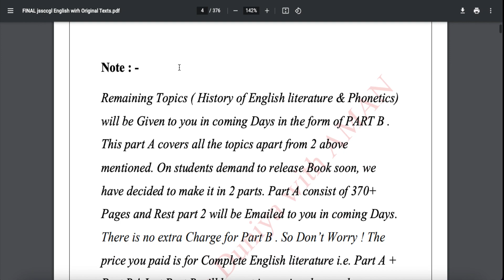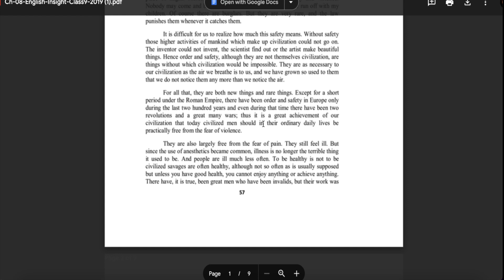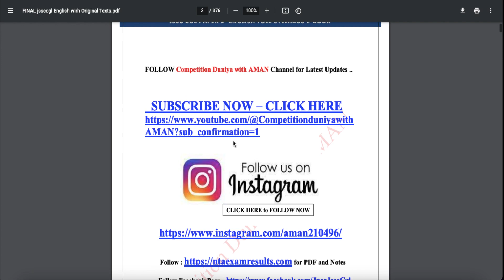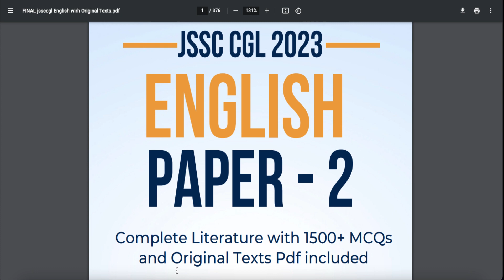JSSC CGL English Paper 2 Book | JSSC CGL Paper 2 English Book , Jharkhand cgl 2023 english paper 2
if you want  to do JSSC CGL English Paper 2  preparation then Finally, JSSC CGL Paper 2 English Book is here.JSSC CGL English Paper 2  Book and JSSC CGL English Paper 2 syllabus ,keep following our channel. All latest Jssc cgl english paper 2 material is here.
𝗝𝗦𝗦𝗖 𝗖𝗚𝗟 𝟮𝟬𝟮𝟯 𝗖𝗼𝗺𝗽𝗹𝗲𝘁𝗲 𝗘𝗡𝗚𝗟𝗜𝗦𝗛 𝗟𝗜𝗧𝗘𝗥𝗔𝗧𝗨𝗥𝗘 𝗕𝗼𝗼𝗸 𝘄𝗶𝘁𝗵 𝟭𝟱𝟬𝟬+ 𝗠𝗖𝗤'𝘀 .जो इस 𝗲-𝗯𝗼𝗼𝗸 को लेना चाहते हैं, 𝐔𝐏𝐈 𝐈𝐃 - 𝟕𝟐𝟎𝟗𝟒𝟔𝟖𝟔𝟖𝟗@𝐤𝐨𝐭𝐚𝐤 पे 𝐑𝐬.𝟏𝟗𝟗 का 𝐏𝐚𝐲𝐦𝐞𝐧𝐭 करके 𝐒𝐜𝐫𝐞𝐞𝐧𝐬𝐡𝐨𝐭 , 𝐍𝐚𝐦𝐞 , 𝐌𝐨𝐛𝐢𝐥𝐞 𝐧𝐨. ko 𝐩𝐞 𝐄𝐦𝐚𝐢𝐥
 𝐤𝐚𝐫 𝐝𝐢𝐣𝐢𝐲𝐞. 𝟏𝐡𝐫. 𝐦𝐞 𝐄-𝐁𝐎𝐎𝐊 𝐄𝐦𝐚𝐢𝐥 𝐩𝐞 𝐚𝐚 𝐣𝐚𝐲𝐞𝐠𝐢.
And agar aap 𝗚𝗼𝗼𝗴𝗹𝗲 𝗙𝗼𝗿𝗺 𝗟𝗶𝗻𝗸 Fill karna chahte hai to ,yaha bhare Registration . DETAILS of JSSC CGL ENGLISH PAPER 2 E-Book 𝗚𝗶𝘃𝗲𝗻 𝗶𝗻 𝘁𝗵𝗲 𝗗𝗲𝘀𝗰𝗿𝗶𝗽𝘁𝗶𝗼𝗻 𝗼𝗿 𝗖𝗼𝗺𝗺𝗲𝗻𝘁𝘀 𝗦𝗲𝗰𝘁𝗶𝗼𝗻!ANY Query or Problem, 𝗪𝗵𝗮𝘁𝘀𝗮𝗽𝗽 - ( 𝗡𝗼 𝗖𝗮𝗹𝗹 ) or 𝗘𝗺𝗮𝗶𝗹

𝗧𝗵𝗶𝘀 𝗝𝗦𝗦𝗖 𝗖𝗚𝗟 𝟮𝟬𝟮𝟯 𝗘𝗻𝗴𝗹𝗶𝘀𝗵 𝗽𝗮𝗽𝗲𝗿 𝟮 𝗯𝗼𝗼𝗸 𝗰𝗼𝘃𝗲𝗿𝘀 𝗮𝗹𝗹 𝗧𝗵𝗲 𝗧𝗼𝗽𝗶𝗰𝘀 𝗼𝗳 𝗝𝘀𝘀𝗰 𝗖𝗚𝗟 𝗘𝗻𝗴𝗹𝗶𝘀𝗵 𝗟𝗶𝘁𝗲𝗿𝗮𝘁𝘂𝗿𝗲 𝘄𝗶𝘁𝗵 𝟭𝟱𝟬𝟬+ 𝗠𝗖𝗤𝘀 𝗰𝗵𝗮𝗽𝘁𝗲𝗿-𝘄𝗶𝘀𝗲.

• Novel- Old man and the Sea- Earnest Hemingway; The Painter of signs-R.K. Narayan; The Power and the Glory- Graham Greene; Fasting, Feasting- Anita Desai

• Drama- The Tempest- William Shakespeare; Dr. Faustus- Christopher Marlowe; Final Solutions- Mahesh Dattani, Hayavadana- Girish Karnard.

• Poetry- Sonnet-29- William Shakespeare; The Rainbow- William Wordsworth; The Traveller- Walter De La Mare; Lead Kindly Light-Cardinal Newman; The Splendour Falls- Alfred Lord Tennyson; Ode to a Nightiangle - John Keats; The Hollow Men- T.s. Eliot; Telephone conversation- Wole soyinka; A River- A.K. Ramanujan

• Short Stories- A Snake in the Grass- R.K. Narayan; The Castaway-Rabindranath Tagore; The man of the House- Frank O'Connor; The Flood-Kamala Markandaya; The country of the Blind- H.G. Wells; The basement Room- Graham Greene.

• Essay- Voluntary Poverty- M.K. Gandhi; Discipline for Daily Life- Lewis Mumford; The Civilization of To-day- C.E.M. Joad; Letter to a Teacher-Nora Rossi and Tom Cole (Trans.); Kamala Nehru- Jawaharlal Nehru.

• History of the English Language : A History of English Lanaguage- A.C. Baugh, Origins of the English Language- Joseph Willies.

• Phonetics - A Text Book of English Phonetics for Indian students-Balasubramaniam, A Course in Phonetics - P. Ladefoged.

jssc cgl 2023,jssc cgl english book,jssc cgl literature,jssc cgl 2023 literature,jssc cgl 2023 english literature. jssc cgl paper 2 english notes